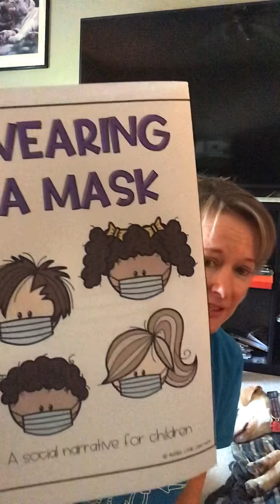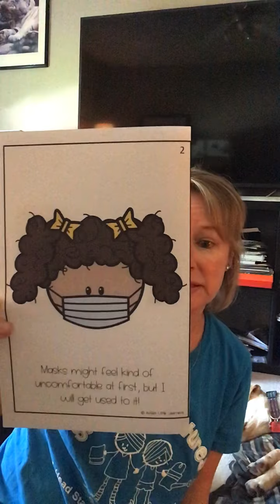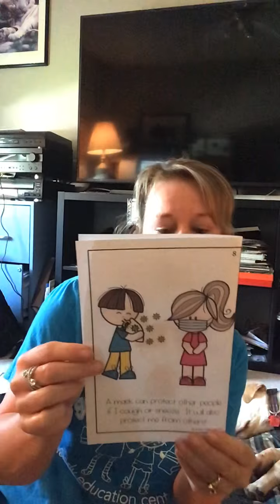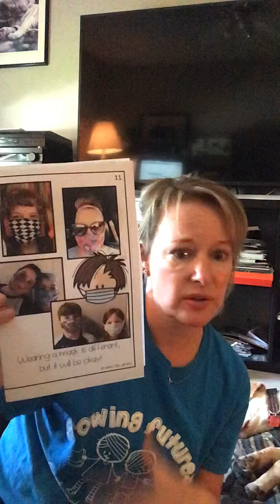Social story about wearing a mask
Time to practice wearing a mask